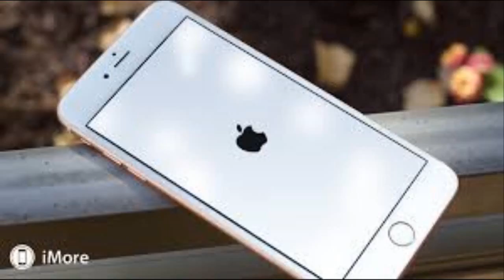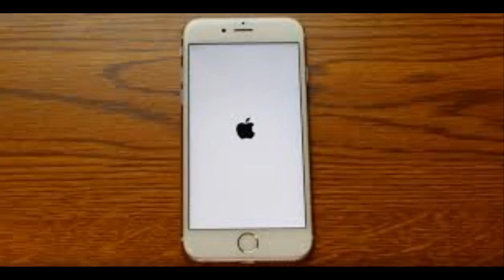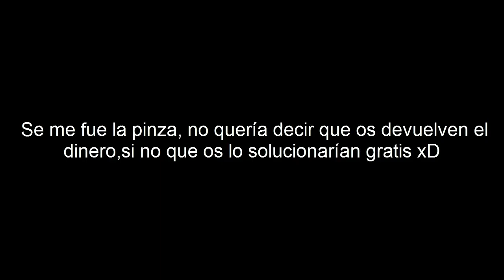ATENCIÓN Bug IOS 9 Rompe tu Iphone/ipad/ipod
Nuevo vídeo en el que hablamos sobre un Bug en IOS 9 que al poner como fecha de nuestro dispositivo el 1 de enero de 1970 y reiniciarlo, se queda congelado y prácticamente rompe tu iphone, ipad o ipod dejandolo inservible, también hablaremos de como prevenirlo y solucionarlo, espero que os guste el vídeo y si es así deja tu like, añade a favoritos si te ha encantado y suscríbete para no perderte nada!